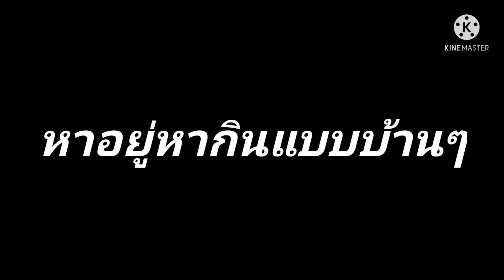หาปลาไหลทีเด็ด ขอมาก็จัดให้ปลาไหลตัวโตๆ"กดติดตามสายลุยสไตล์ลูกทุ่ง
หาปลาไหลในคลองน้ำแห้งๆก็จะหารูได้ง่ายกว่าน้ำมาก